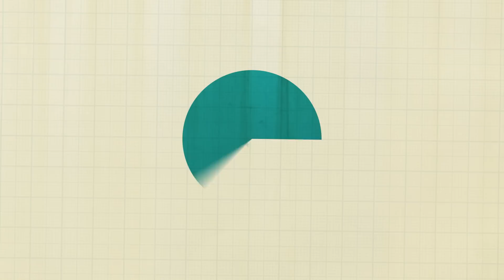Meet Alexander.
Well, here he is. Our little man, all fresh to the world. I was witness tonight to a miracle. I mean, not only to the birth of our son Alexander, but to the strength and perseverance of my love Georgia. I have a new found respect for all mothers out there. Wow, that is NOT easy. After 42 hours, she could finally rest a little with our son in her arms. Thank you Georgia for this wonderful gift of life.